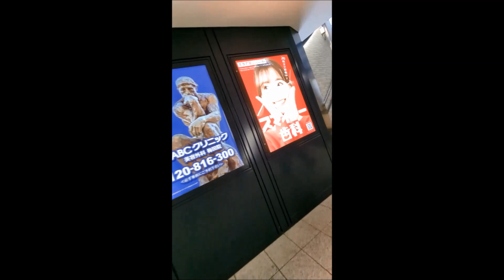4月大阪東梅田泉の広場から兎我野町太融寺アメリカン通り路地裏